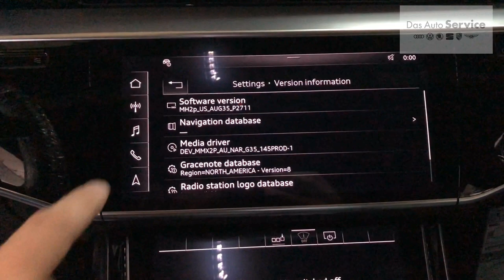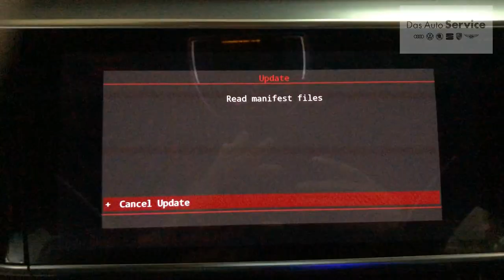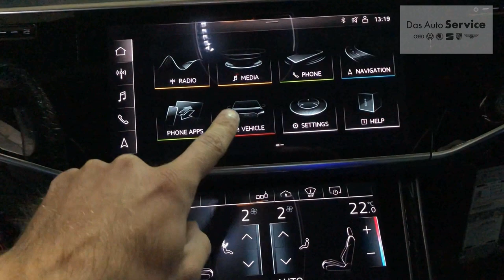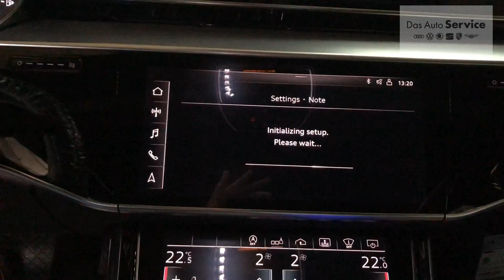SD change USA/ Canada to Eu Mib2p Audi A4, A5, A6, A7,A8, Q3, Q7, Q8 Bentley, Porsche and Lambo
При нас можете да намерите решение за преминаване от USA/Canada вариант на Mib2p navigation към Europe без замяна на MMI Unit.
С каква цел се прави това?
👉 Използване на Eu radio честоти
👉 Използване на Европейските карти и ограничения за държавите
👉Използване на Bluetooth/wifi за свързване с телефони с ограничение на региона/ IPhone 12 и 13 и Samsung/
👉Използване и активация на CarPlay
👉 Използване на заден ред таблети в Европа( ако автомобилът е оборудван)
👉 Използване на пълна функционалност на myAudi
🧞‍♂️При нас може да намерите цялостни решения за преоборудване от USA/Canada към Europa